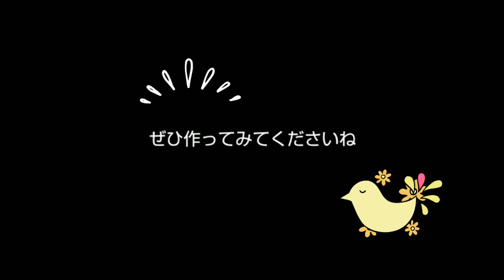【60歳 自分らしく生きる】防虫スプレー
防虫スプレーを手作りしました。
とても簡単なのに効果抜群！